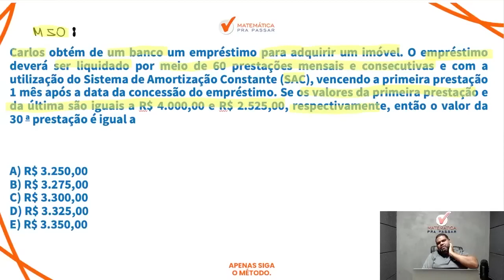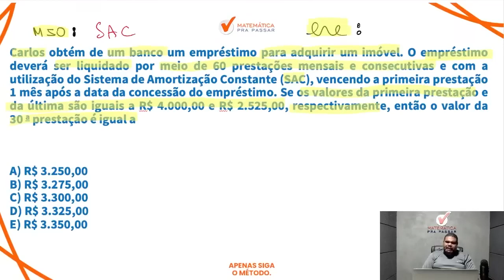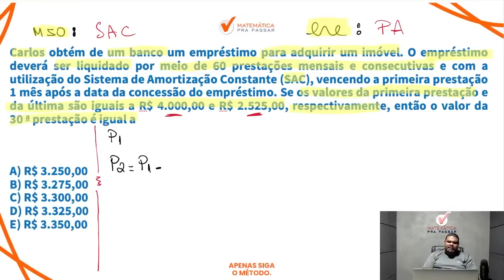Matemática Financeira para o BB | Tabela SAC agora ficou fácil